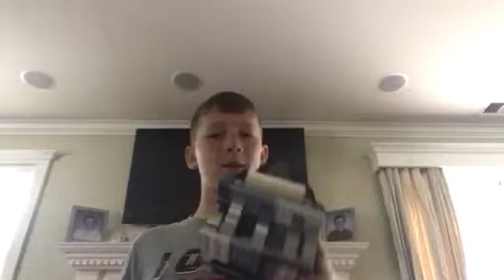Review of Homemade Lego Parthenon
The Parthenon is a temple to worship the goddess Athena. It is very old and has been ruined and rebuilt many times. It weighs an extreme weight that at the moment I can't remember. It's columns inspired many buildings of the United States today. This is a Lego scale model of it.